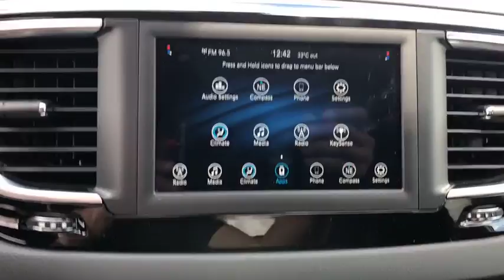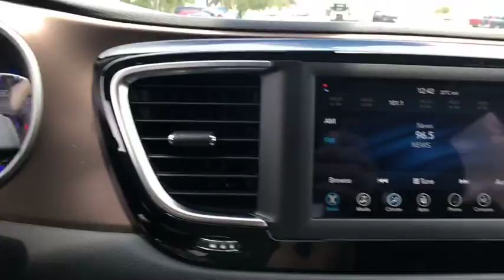2018 Chrysler Pacifica Orlando, Deltona, Sanford, Oviedo, Winter Park, FL R351355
2018 Chrysler Pacifica

The 2018 Chrysler Pacifica exudes a striking modern appearance. The Class-Exclusive Stow n Go Seating and Storage System gives you an available 243 different seating configurations with room for up to eight passengers and 197 cubic feet of cargo capacity. In addition to the massive amount of storage space, the Pacifica also provides up to 3,600 lbs of towing capacity. The Class-Exclusive Easy Tilt Seating lets your passengers access the third row with the simple lift of a lever. The Pacifica with the 3.6L gas engine gets up to 28 highway mpg, while the hybrid model gets an amazing 80 MPGe by seamlessly switching between the gas engine and EV battery. With the Chrysler Pacifica Hybrid, its possible to not use one drop of gas, because the Pacifica Hybrid gets up to 30 miles EV range and up to 530 miles total range on a full tank and charge. The all-new S Appearance Package on the Chrysler Pacifica is sure to turn heads. With stylish black accents, the all-new package adds a sportier touch to your family ride. With the available Uconnect 8.4in touchscreen interface enjoy Integrated Voice Command, Bluetooth Streaming Audio, Hands-Free Calling and more. The available Uconnect Theater features a dual-screen Blu-ray and DVD Entertainment System and allows you to connect compatible smartphones, tablets, laptops, and gaming devices to the 10.1-inch seatback touchscreens. Safety features include the standard ParkView Rear Back Up Camera with available Rear Cross Path Detection. Also available is a Surround View Camera which provides a bird's-eye view of the vehicle and its immediate surroundings. Other safety features include the available Forward Collision Warning with Active Braking System, Adaptive Cruise Control with Stop and Go, Blind Spot Monitoring and LaneSense Lane Departure Warning with Lane Keep Assist.
SAFETYTEC  -inc: ParkSense Rear Park Assist w/Stop  Blind Spot & Cross Path Detection,BLACK/ALLOY  CLOTH BUCKET SEATS  -inc: With cognac/alloy/toffee interior includes toffee seats w/anodized silver accents and liquid titanium bezels  With black/alloy interior includes black seats w/sepia accent stitch  anodized silver accents and mineral shitake bezels,BILLET SILVER METALLIC CLEARCOAT,TRANSMISSION: 9-SPEED 948TE FWD AUTOMATIC  (STD),KEYSENSE,MANUFACTURER'S STATEMENT OF ORIGIN,BLACK SEATS,ENGINE: 3.6L V6 24V VVT UPG I W/ESS  (STD),WHEELS: 17 X 7.0 ALUMINUM  (STD),TIRES: P235/65R17 BSW AS  (STD),SINGLE REAR OVERHEAD DVD SYSTEM  -inc: overhead 10 LCD TFT screen  single-disc DVD player  AUX inputs (HDMI  USB  RCA Jack  video camera  CD  MP3 and video games)  2 IR headphones and a remote control,QUICK ORDER PACKAGE 27E  -inc: Engine: 3.6L V6 24V VVT UPG I w/ESS  Transmission: 9-Speed 948TE FWD Automatic,Front Wheel Drive,Power Steering,ABS,4-Wheel Disc Brakes,Brake Assist,Aluminum Wheels,Tires - Front All-Season,Tires - Rear All-Season,Heated Mirrors,Power Mirror(s),Rear Defrost,Privacy Glass,Intermittent Wipers,Variable Speed Intermittent Wipers,Rear Spoiler,Third Passenger Door,Fourth Passenger Door,Power Door Locks,Daytime Running Lights,Automatic Headlights,AM/FM Stereo,MP3 Player,Auxiliary Audio Input,Steering Wheel Audio Controls,Power Driver Seat,Driver Adjustable Lumbar,Bucket Seats,Rear Bucket Seats,Adjustable Steering Wheel,Trip Computer,Power Windows,3rd Row Seat,Keyless Entry,Keyless Start,Cruise Control,Multi-Zone A/C,Rear A/C,Cloth Seats,Driver Vanity Mirror,Passenger Vanity Mirror,Driver Illuminated Vanity Mirror,Passenger Illuminated Visor Mirror,Floor Mats,Smart Device Integration,Bluetooth Connection,Engine Immobilizer,Traction Control,Stability Control,Front Side Air Bag,Rear Parking Aid,Blind Spot Monitor,Cross-Traffic Alert,Tire Pressure Monitor,Driver Air Bag,Passenger Air Bag,Front Head Air Bag,Rear Head Air Bag,Passenger Air Bag Sensor,Knee Air Bag,Child Safety Locks,Back-Up Camera